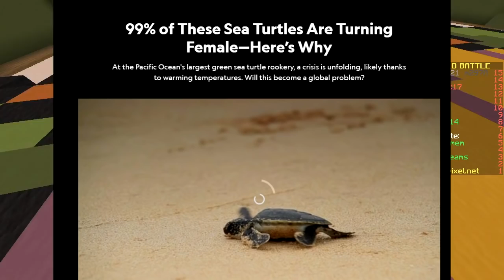ONLY PIXEL ART CHALLENGE (Minecraft Build Battle)